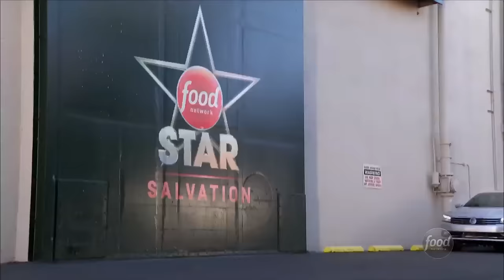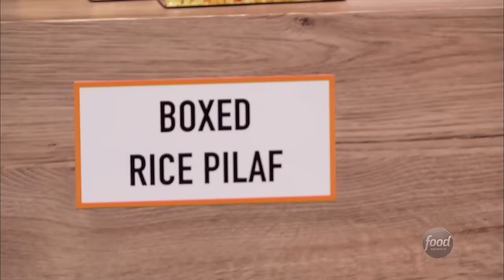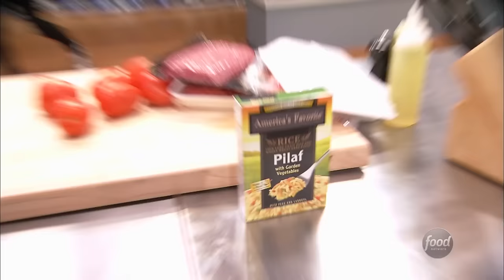Star Salvation: The Wheel of Innovation: Episode 3 | Food Network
After spinning the wheel of innovation, the rivals receive an everyday ingredient that they must highlight in an inventive dish.

Have you downloaded the new Food Network Kitchen app yet? With up to 25 interactive LIVE classes every week and over 80,000 recipes from your favorite chefs, it's a kitchen game-changer.

One ousted rival will rejoin the competition, but only if he or she can survive a six-week journey on Star Salvation, a Web-exclusive series hosted by Alex Guarnaschelli and Jeff Mauro.